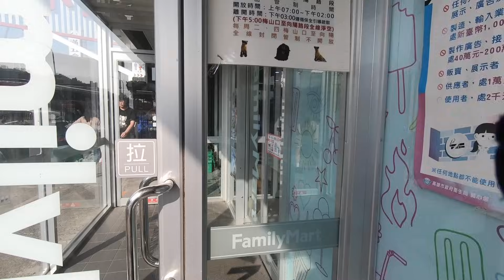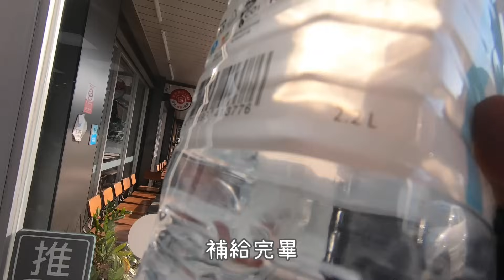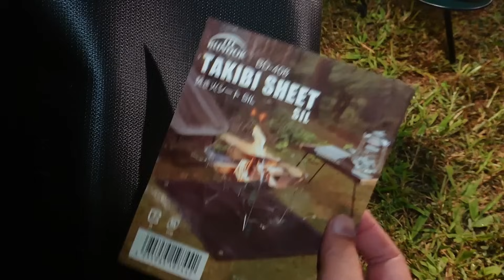▲機車露營180集 CB350那瑪夏公路旅行🔥炭烤厚切牛排 | 達里沐露營區 | 甲仙冰城好吃嗎?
🌲CB350第二次遠遊。牽新車本田CB350RS，選個好天氣來露營。

00:00 木棉花道出發
01:00 左鎮山屋小七 車友間的打招呼YAEH
03:56 甲仙入山前補給 這芋頭冰還蠻好吃的
05:49 甲仙北上 那瑪夏的彩虹橋
07:46 嗡嗡橋世紀大峽谷 川崎VERSYS
10:00 南沙魯 機車露營半價達里沐露營區
15:07 BUNDOK出的新型防火布
18:07 用WeWell燒烤爐烤厚切牛排
20:12 沒有砧板 純喫茶砧板來救急
24:08 炭火厚切牛排開動